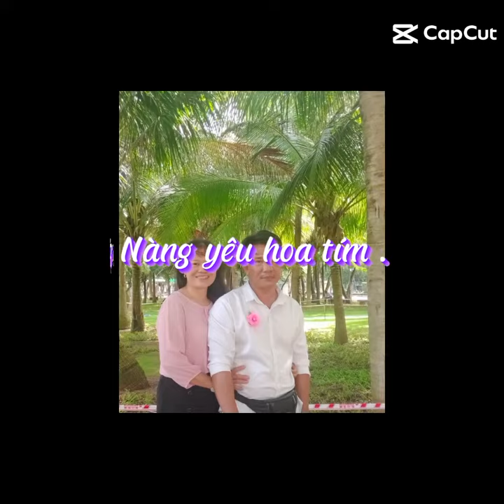nhạc hay +người đẹp hihihihihi